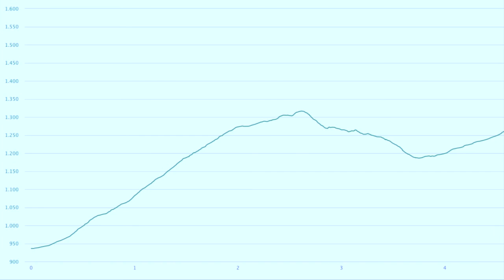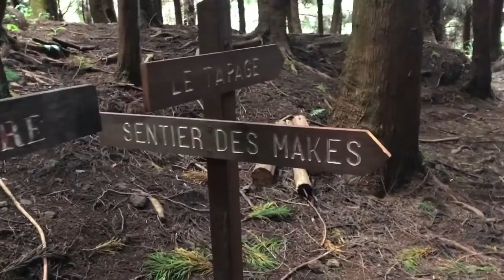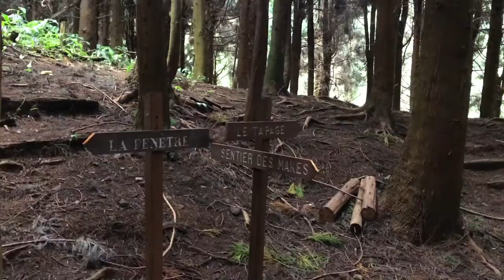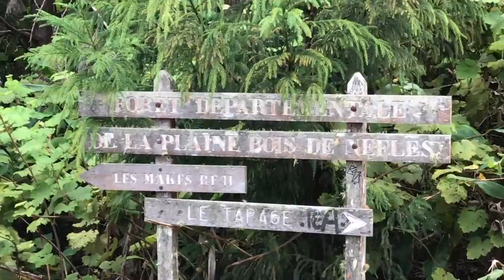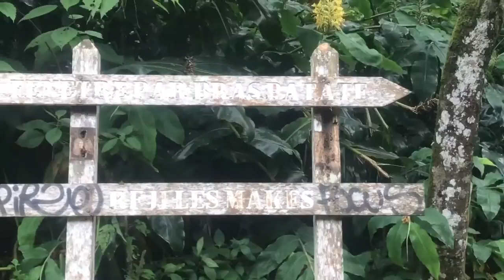Collège Plateau Goyaves - Randonnée 3ème N°1 - Tapage/Fenêtre des Makes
Cette vidéo traite de RANDO 3ème TAPAGE